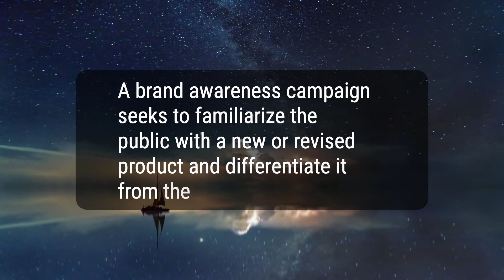What Is Brand Awareness?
Brand awareness refers to the extent to which consumers recognize a product by its name. It is essential in promoting new products and differentiating them from the competition. Companies use various methods, including social media, print media, and event sponsorships, to create brand awareness and generate more sales.
1946